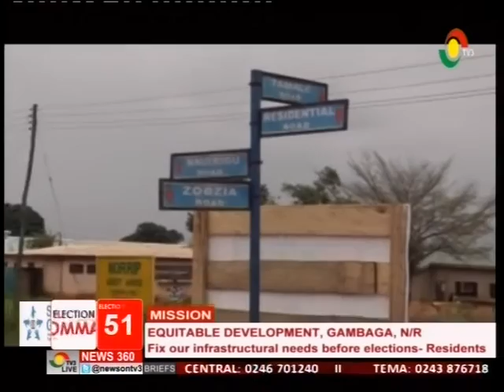Residents in Gambaga threaten to boycott elections if ... - 16/10/2016